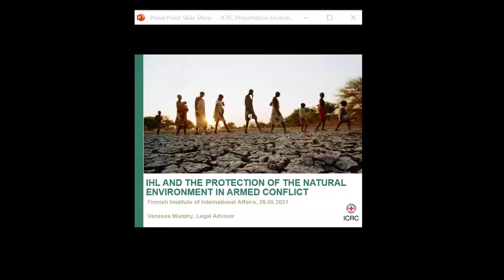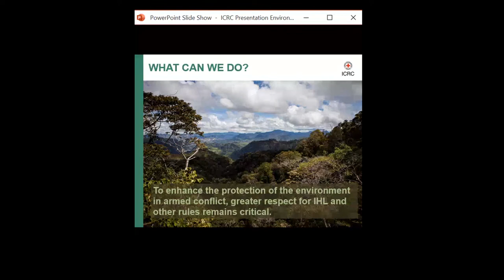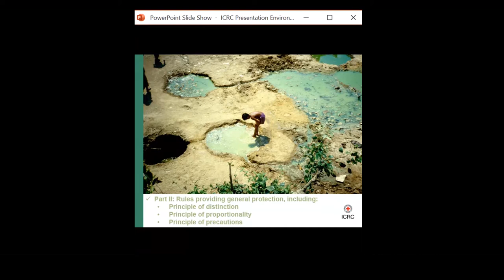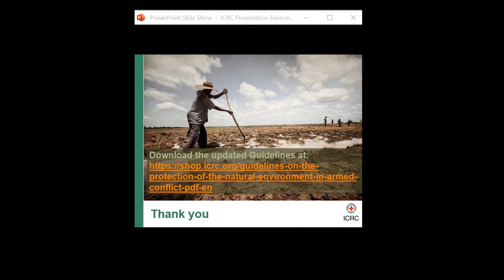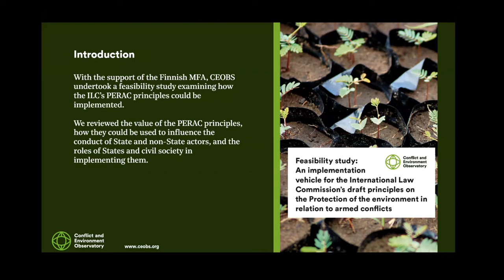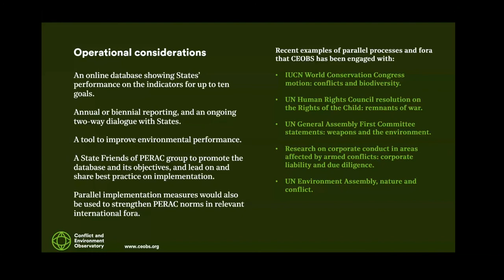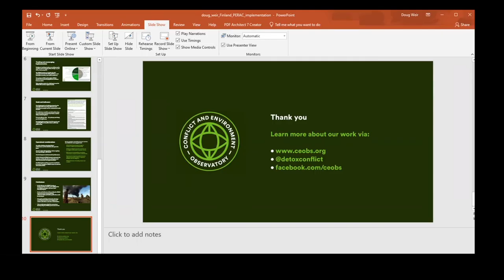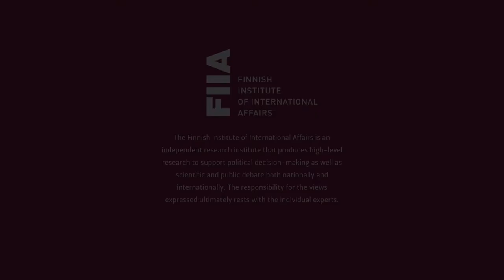FIIA Webinar | Protecting the environment during armed conflict: What are the next steps?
FIIA Webinar
Protecting the environment during armed conflict: What are the next steps?

Armed conflict always destroys and pollutes the environment. Left unattended, the environmental impact of warfare will extend far beyond the end of a conflict, harming public health, ecosystems, livelihoods, and the security of people for decades.

While the environment has often been ignored as a victim of conflict, in recent years, several international processes have made progress in addressing wartime environmental damage. At the United Nations, the International Law Commission (ILC) will finalize its work on new principles for the protection of the environment in relation to armed conflict (PERAC principles) in 2022. Meanwhile, the International Committee of the Red Cross (ICRC) published an updated iteration of its Guidelines on the Protection of the Natural Environment in Armed Conflict in 2020.

States will need to put these principles and guidelines in practice. While these new principles and guidelines have contributed to momentum surrounding the environment in conflict, how can the ICRC, UN, civil society actors, and states improve the implementation of these principles and guidelines? This webinar will reflect on the development of the principles and guidelines on environmental protection in and in relation to armed conflicts, what challenges need to be overcome and actions can be taken to disseminate them, and what mechanisms will need to be developed for states to put the protection of the environment in practice.